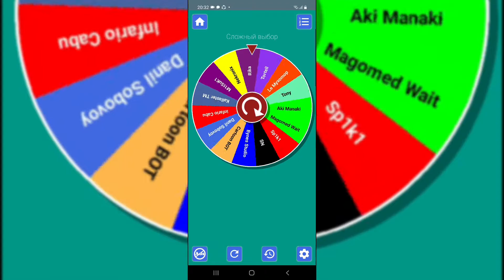Aki Manaki VS Danil Sobovoy (скоро)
Инфо:
сценария: 32%
анимация: 20%